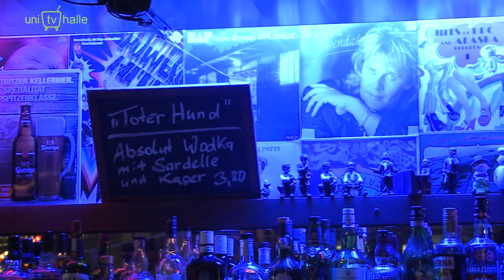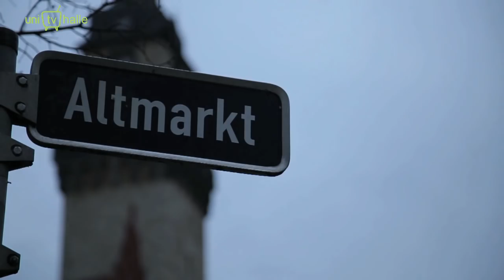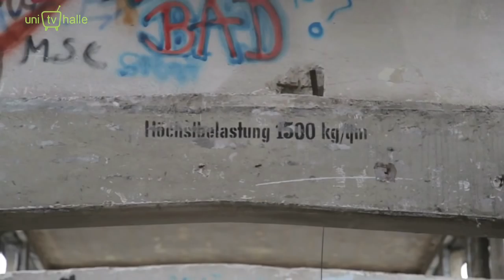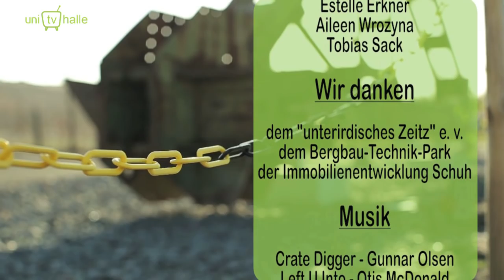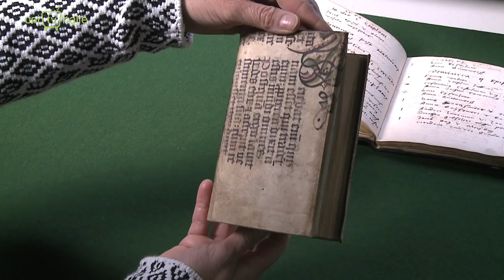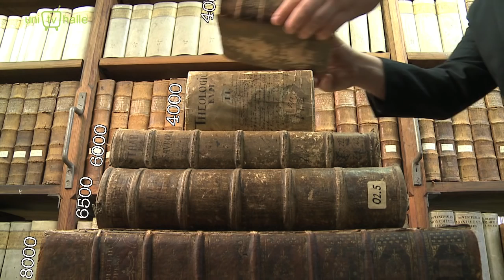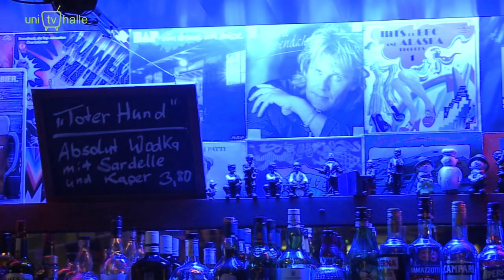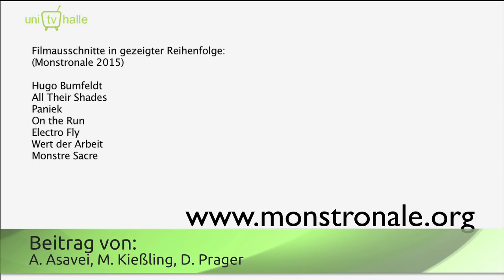50. Sendung UniTV Halle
Unsere Jubiläumssendung mit folgenden Themen: Lost Places, die Marienbibliothek, Sofar Sounds, die Blues Bar "Tonelli's" und das Kurzfilmfestival "Monstronale". Und zum Schluss ein paar Nutrias.